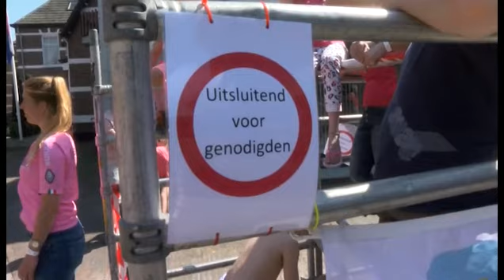Feestje in Apeldoorn zaterdag 07052016